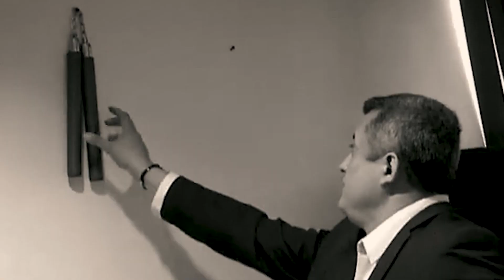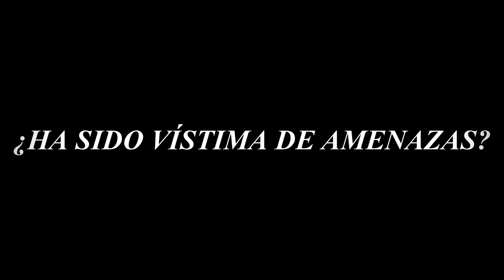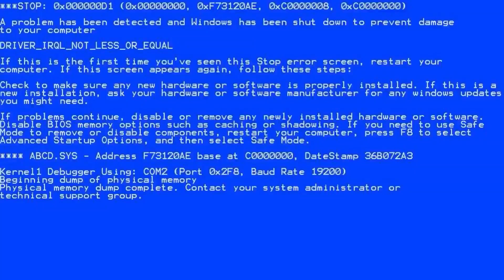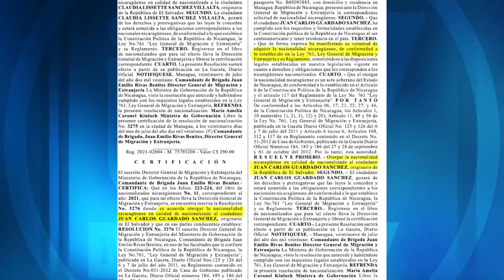¡LOS MEJORES MOMENTOS de la NuevaAsamblea en lo que va del 2021! - SOY JOSE YOUTUBER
Ó en cuenta de Banco Agrícola
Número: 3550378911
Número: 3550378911